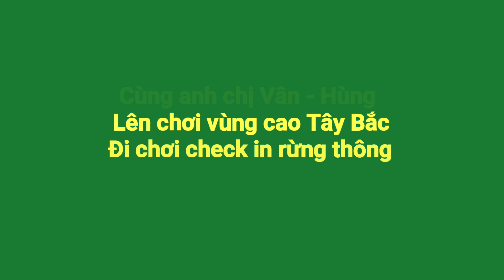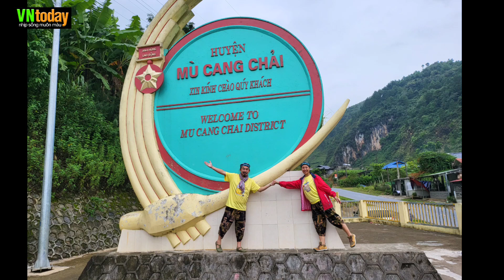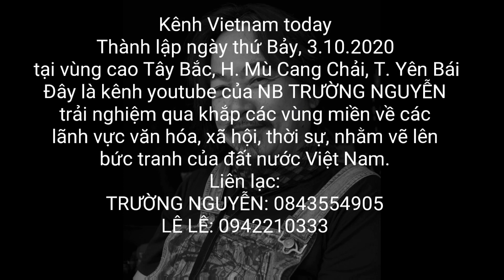Ngắm cảnh đẹp rừng thông ở Mù Cang Chải, Yên Bái - 1227